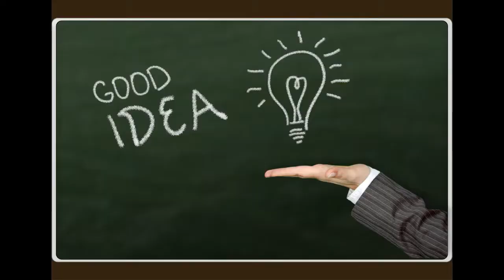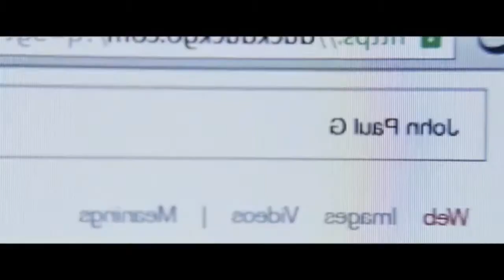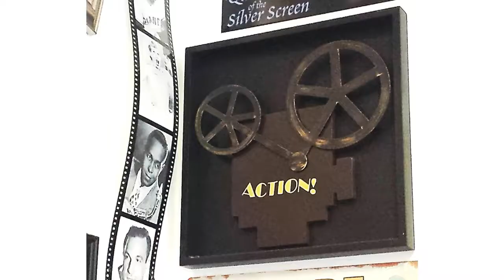Yesterday Review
Will this film Please Please You, or should you just Let It Be? Click here to find out!!!